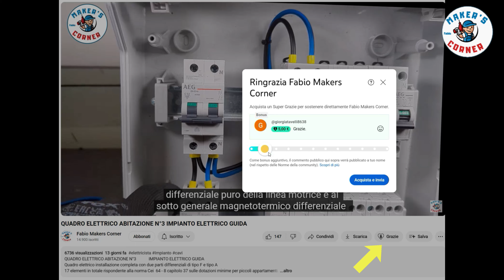Elettricista strumentazione professionale WIHA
Wiha attrezzatura professionale per elettricisti
la video recensione completa

Pinza Wiha

kit Dinamometrico visto nel video

kit Cacciaviti isolati super portatile               Kit completo con ogni tipologia di inserto

In qualità di Affiliato Amazon io ricevo un guadagno dagli acquisti idonei, se vuoi sostenere il mio canale, ti basterà effettuare acquisti dal link della mia pagina Amazon, dove troverai tutta l'attrezzatura che ho utilizzato fino a questo momento nei miei video.